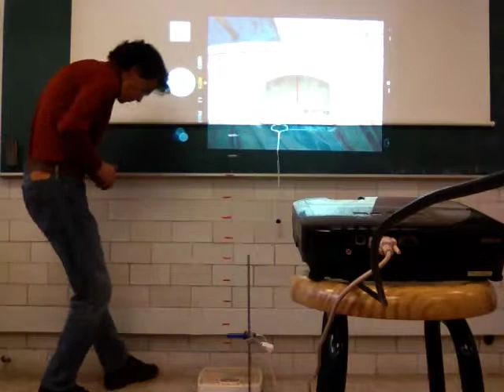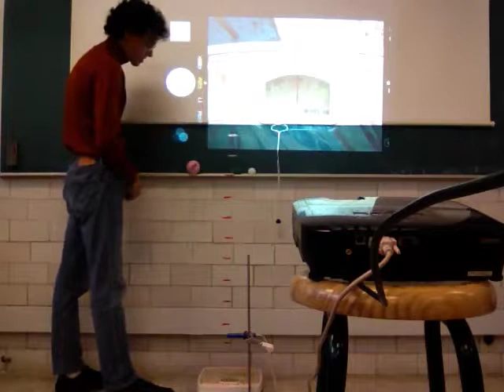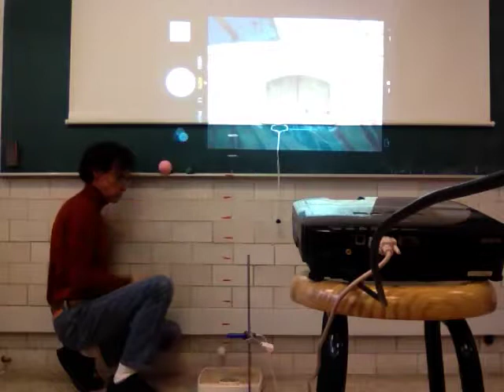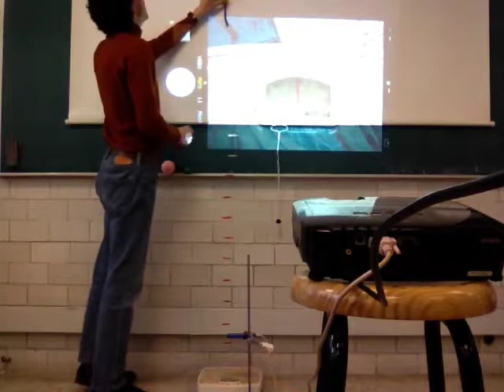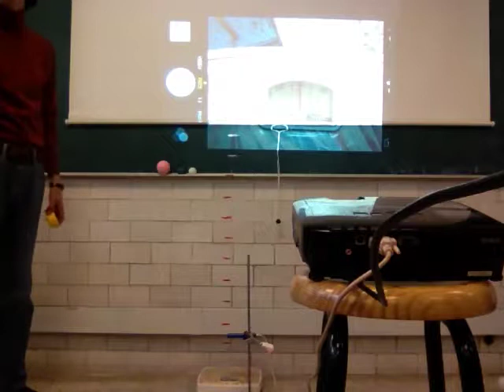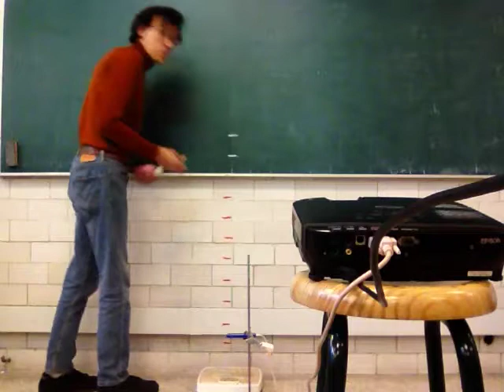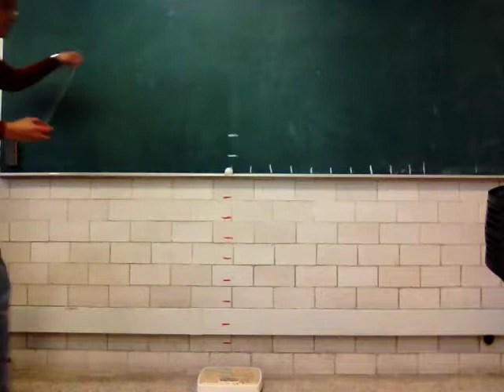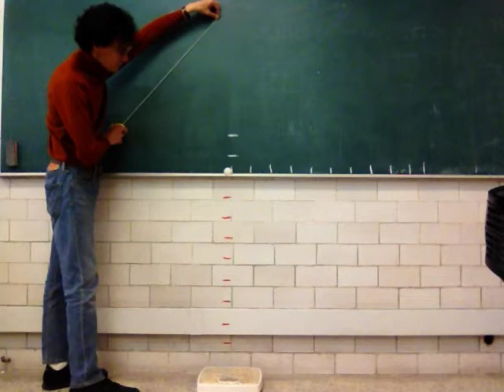Movimiento y sus cambios. De Galileo a Newton. Inercia y sus cambios. 1/2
Física Biológica
Sesión 9
Movimiento y sus cambios. De Galileo a Newton. Inercia y sus cambios.
Primera parte
UAM Iztapalapa